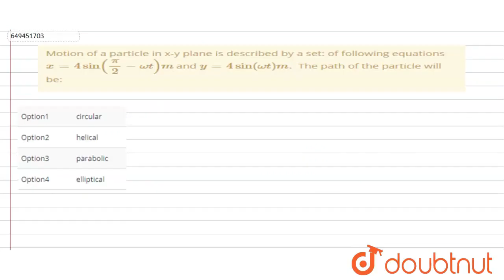Motion of a particle in x-y plane is described by a set: of following equations x=4sin(pi/2-omeg...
Motion of a particle in x-y plane is described by a set: of following equations x=4sin(pi/2-omegat)m and y=4sin(omegat)m. The path of the particle will be:
Class: 12
Subject: PHYSICS
Chapter: JEE MAINS 2022
Board:IIT JEE

👉 Have Any Query? Ask Us.